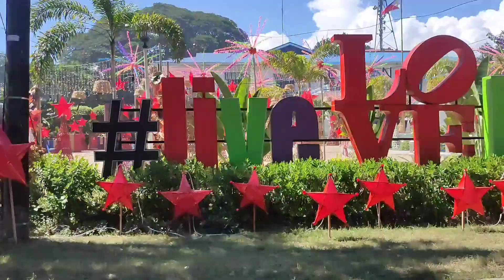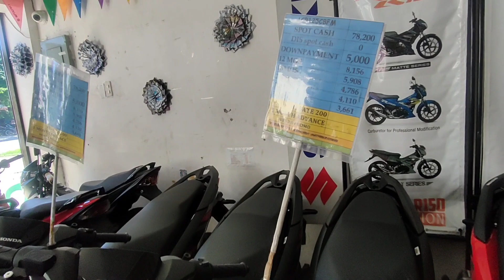The Latest Game Changer Honda Click 125i | Got my new buddy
I'm a smash 115 user but decided to switch to an automatic. Finally, I got my new buddy, Lil' Matty. an Honda Click 125, The Game Changer. Ride Safe, always!